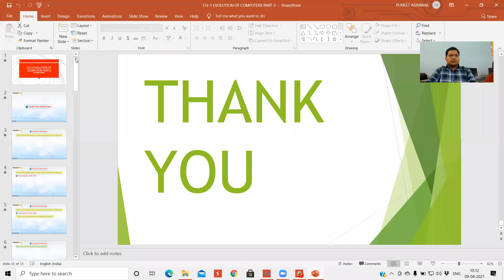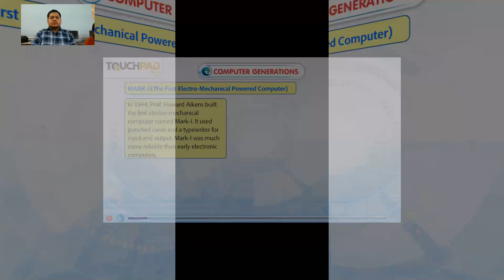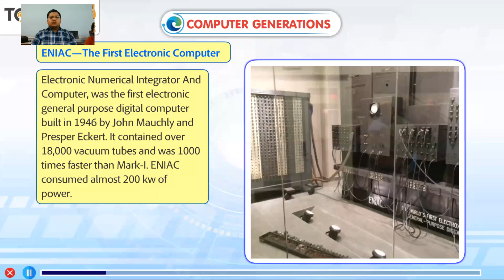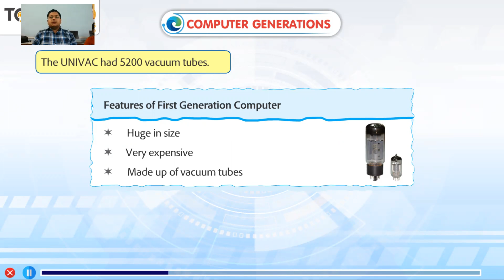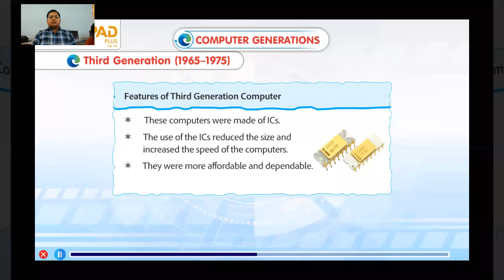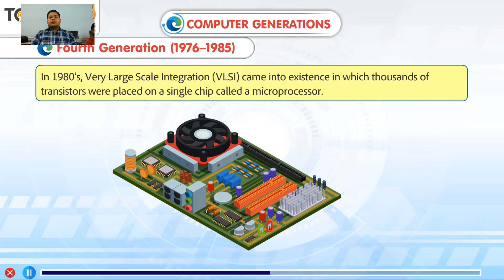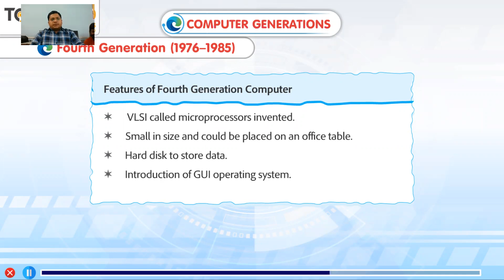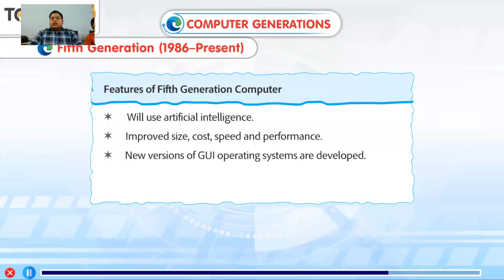CLASS V CH 1 PART 2